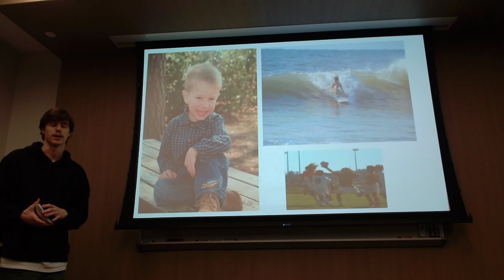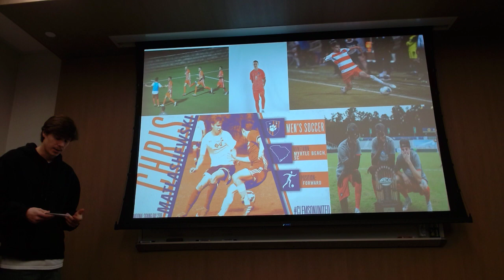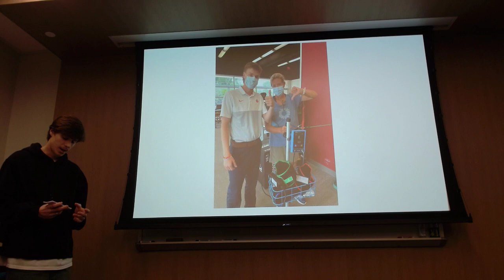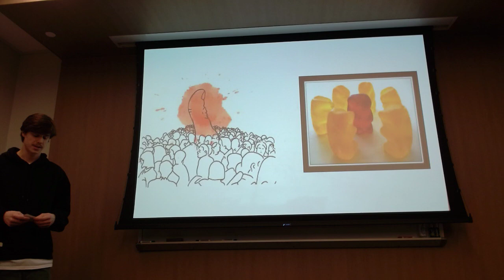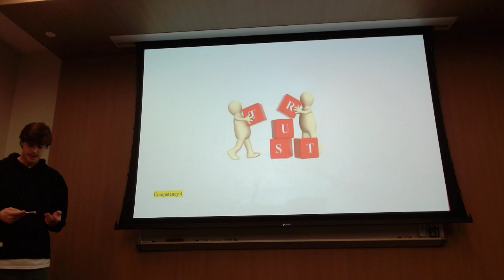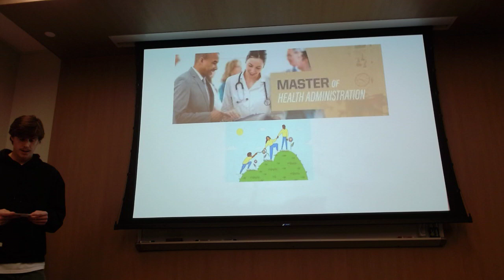Chris Matlashewski Ignite Presentation